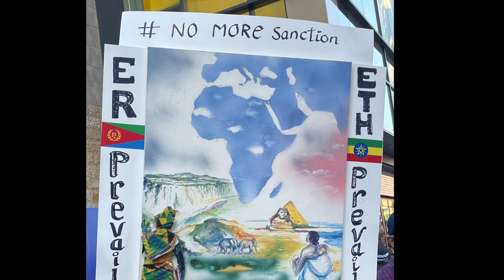Los Angeles' NoMore Rally of Eritreans, Ethiopians and their friends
Los Angeles' NoMore Rally of Eritreans, Ethiopians and their friends to protest Biden Administration's sanctions on Eritrea and Ethiopia to prop up a terrorist group in northern Ethiopia that had tried to destabilize the Horn of Africa for over 30 years.